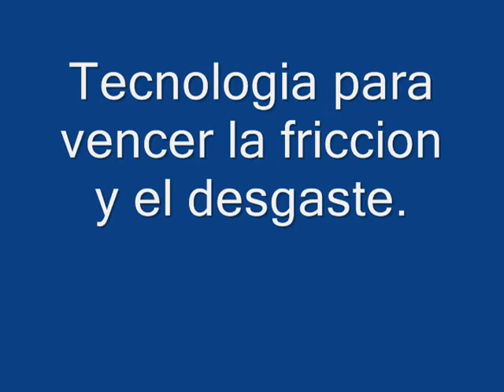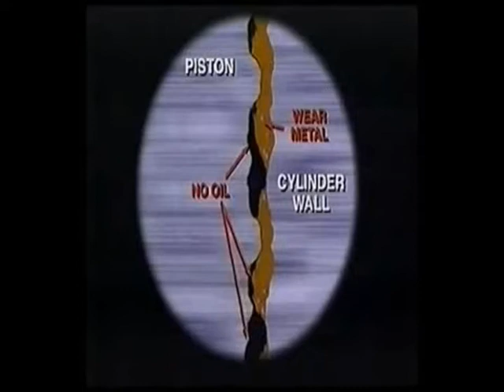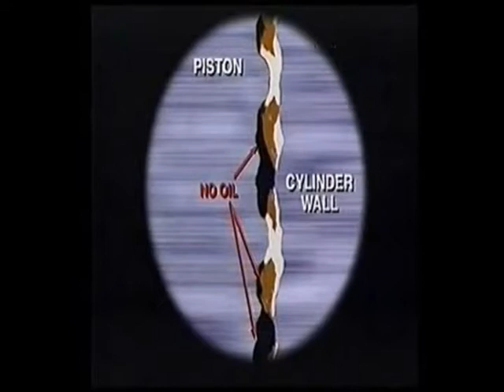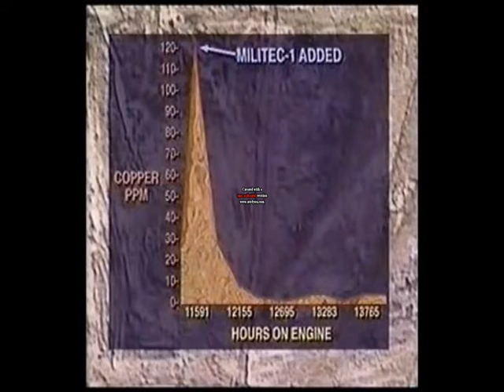Como trabaja el aditivo antidesgaste 0002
Como los aditivos antidesgastes protegen al Motor Diesel contra la friccion y el desgaste.